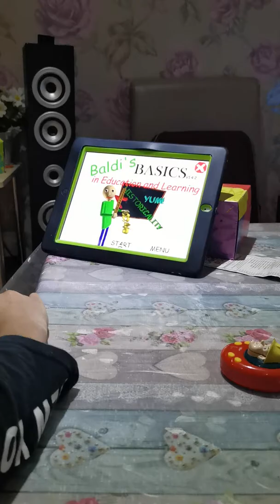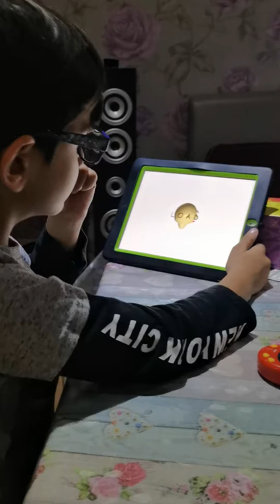Baldi video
Baldi chasing with a ruler